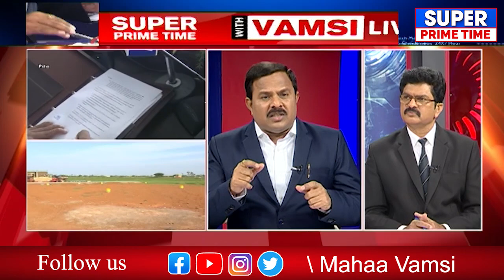హైదరాబాద్ జిగేల్.. అమరావతి ఢమాల్.. అంత సీఎం గారి దయా..! | Hyderabad, Amaravati | Mahaa Vamsi